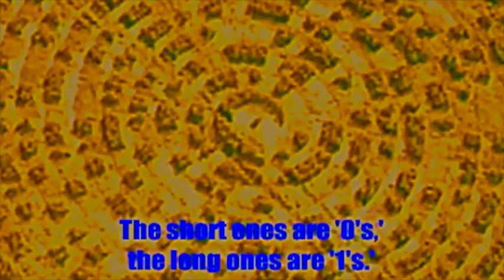radio storm (are crop circles)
wait, feather-bone
take me past the radio storm
wizard, mastermind
only you two can walk on fire

pack up and go
make sure your belongings are with you...

loops in the wind
twirl the clippers in the clothesline
pinching up your skin
like the bully in the school line

sun's shiny chrome
the sky's the same on all sides
i feel weakness getting on
like a horse for a horse ride